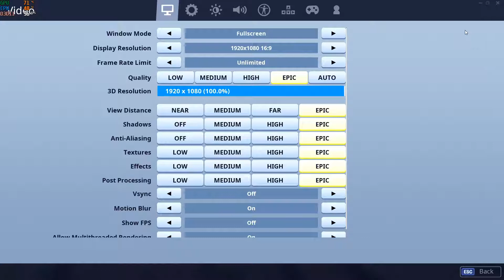Fortnite on Core i7 4790 with 16Gigs ram and GTX 1060 3Gig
Having some good 'ol Fortnite fun